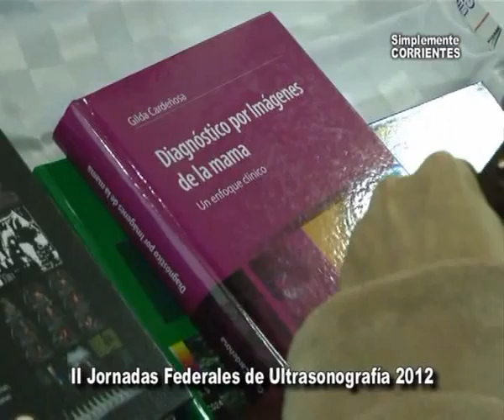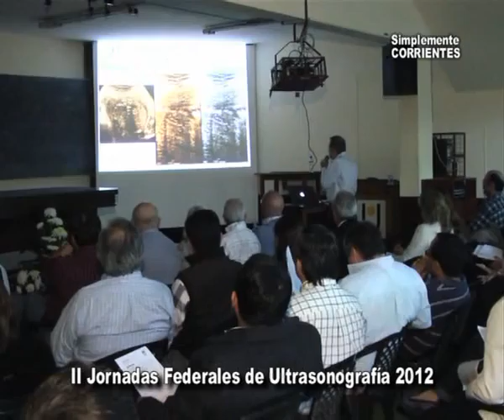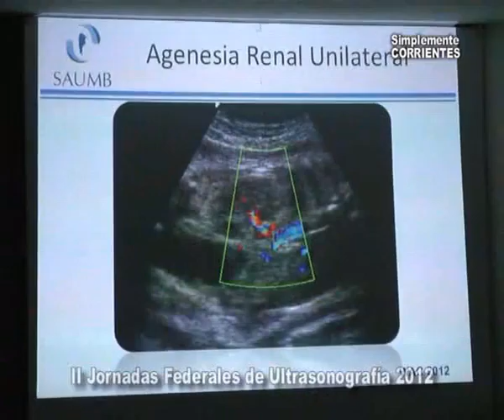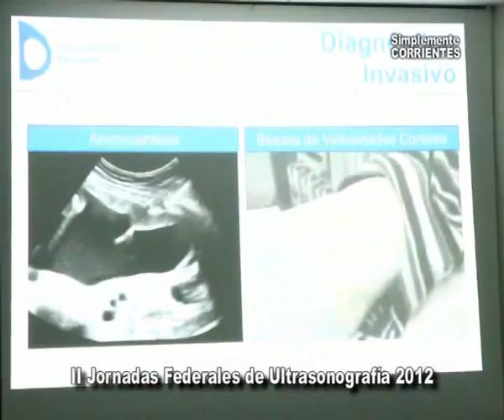017 - Jornadas Federales en la Facultad de Medicina